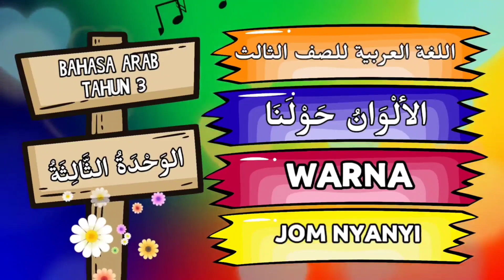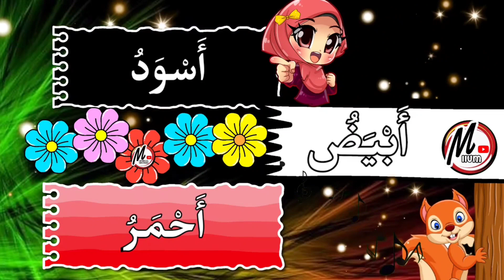KARAOKE Didik Hibur Bahasa Arab Tahun 3 | Tajuk 3 ( الألوان حولنا )